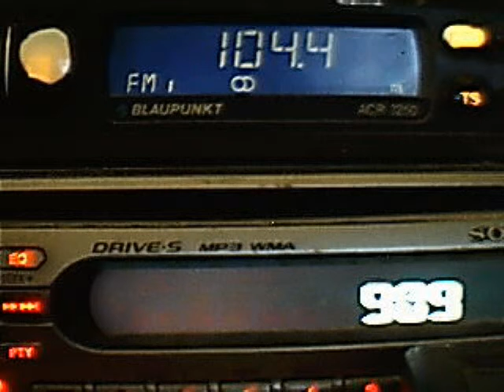dance fm braila dx in central bucharest